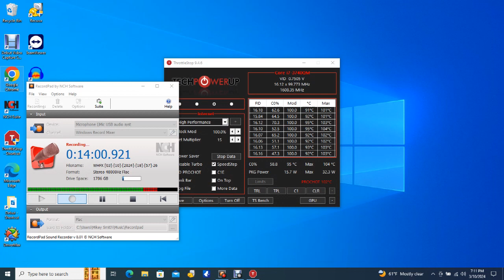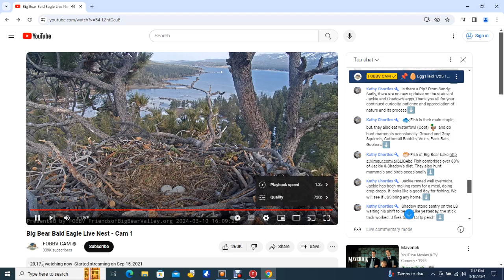Big Bear Bald Eagles 03/10/2024 12:49